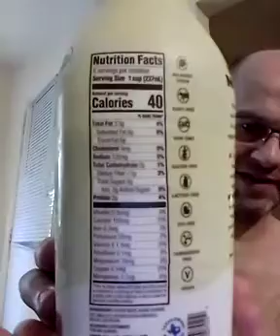Mooala Organic Plant-based Unsweetened Original Almondmilk Review